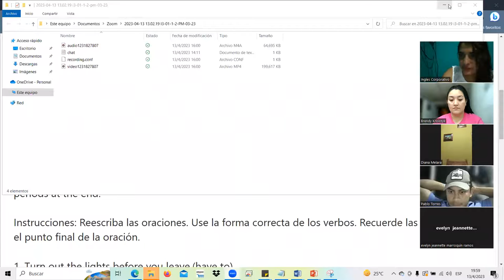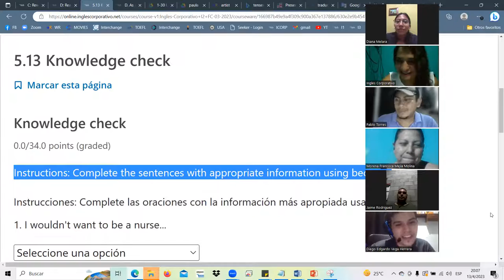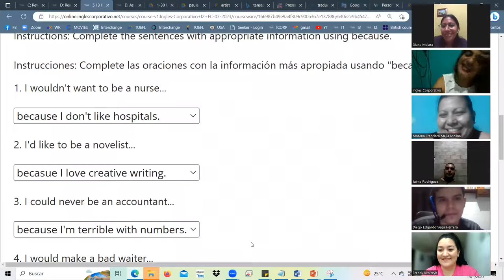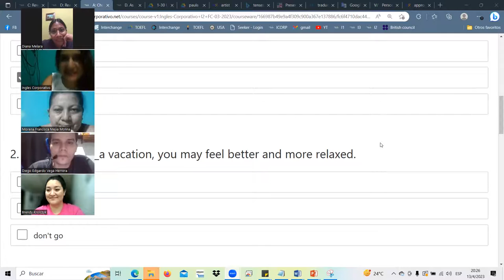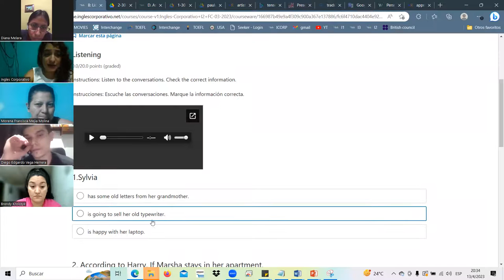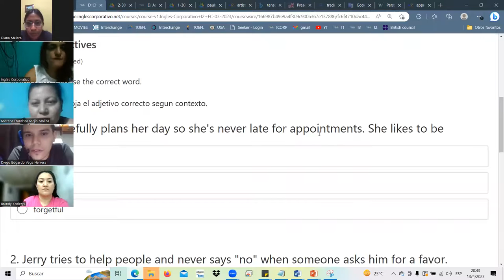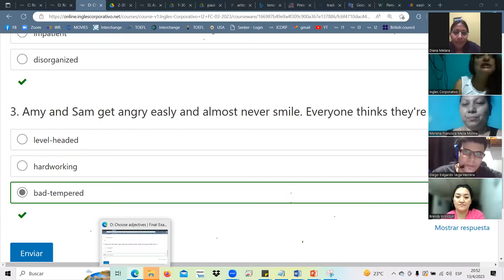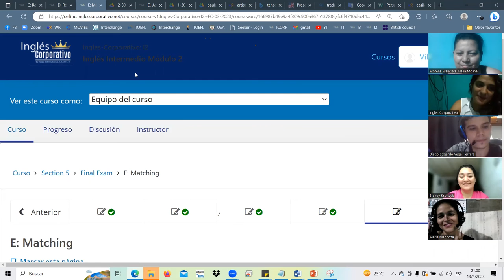SESION16-ABR.13.23 I2-01-8-9-PM-03-23 Landaverde, session 5 exam